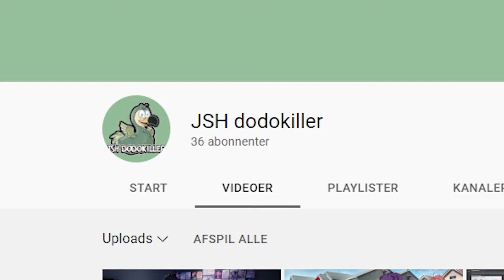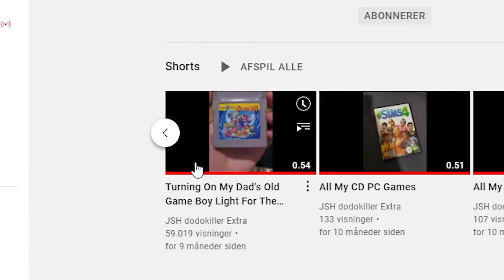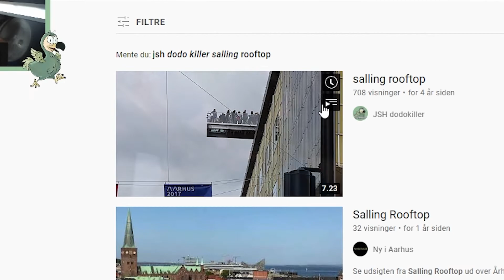Thanks For 100 SUBSCRIBERS!!!